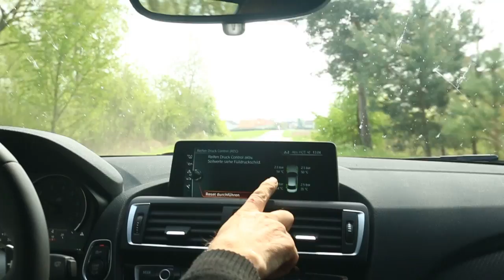BMW M2 Performance Fahrwerksabstimmung bei Wolfgang Weber - Gepfeffert.com on Tour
Für mehr - Abo da lassn